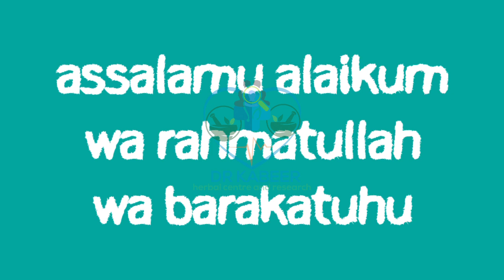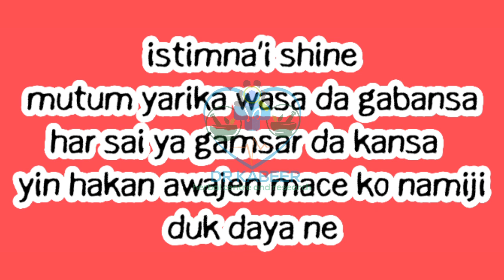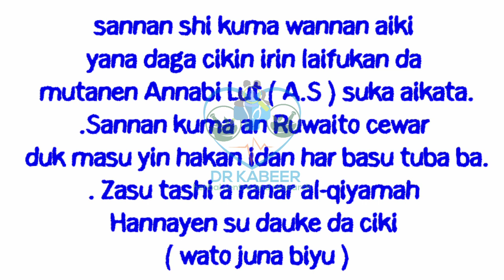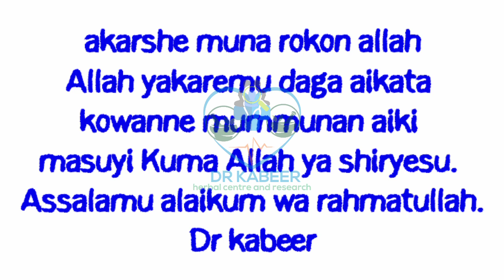Domin masu aikata istimna'i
acikin wannan video anyi gargadi sosai da fadakarwa ga masu aikata istimna'i